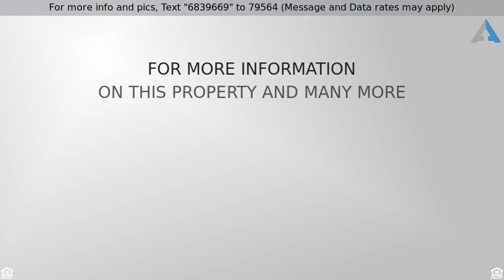Priced at $269,900 - 820 Bermuda Street, Charleston, SC 29412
*GORGEOUSLY UPDATED AND MODERNIZED IT'S ALSO EQUIP

*GORGEOUSLY UPDATED AND MODERNIZED IT'S ALSO EQUIPPED WITH A NEW HVAC AND NEW ROOF ** TS ONE OF THE ONLY PROPERTIES ON ALL OF JAMES ISLAND AKA THE 29412 ZIP CODE PRICED BELOW 270K...AND THIS BAD BOY HAS A LOT TO OFFER..* Welcome to 820 Bermuda Street, a (3) bedroom, (3) FULL BATH home that has been completely renovated from head to toe. Situated in a neighborhood just off of Folly Road, you couldn't ask for a more centralized location. You are just a left or right turn onto Folly Road from either going to the Historic Downtown Charleston Peninsula or to the ''Famed'' Folly Beach. The home itself is truly one of a kind. There's plenty of parking on the paved driveway, curb appeal and a great backyard. The classic ONE STORY BRICK RANCH FLOOR-PLAN is always a big hit but this property ads a